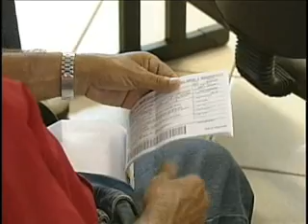Tv em Ação IPTU